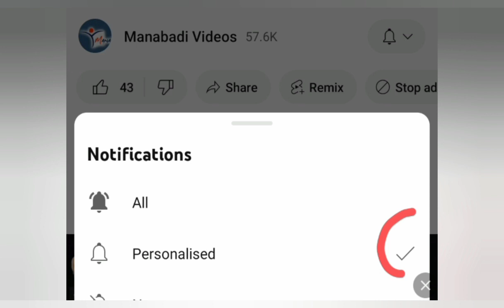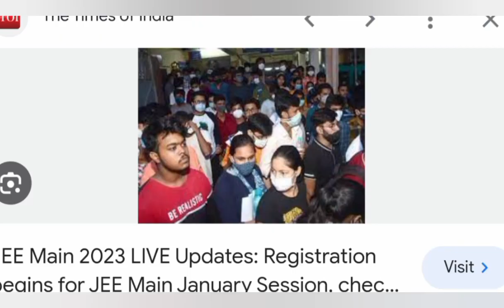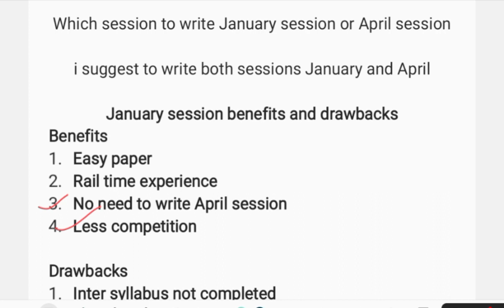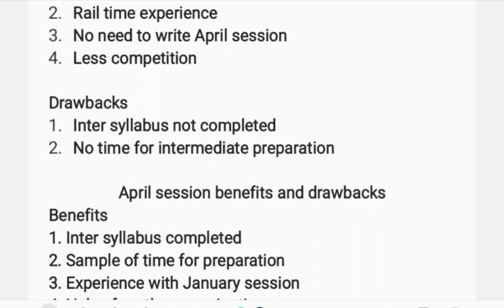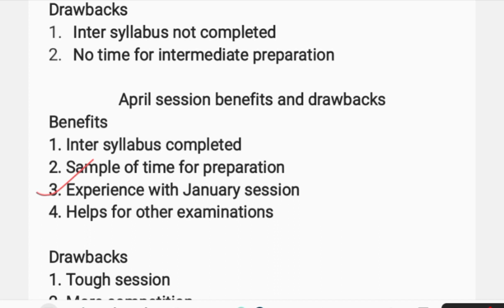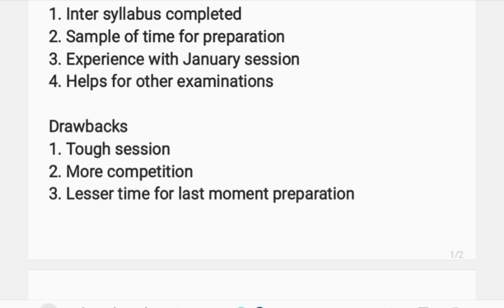Jee Mains 2024: which session to write January or April Session? How to score 99.9 percentile in JEE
jee 2024,jee mains,jee main,jee main 2024,jee result,jee advanced,jee mains 2024,jee
mains result,jee advanced 2024,jee result session 2,jee form,jee 2024 exam date,jee main

session 2,jee mains date,jee main 2024 date,jee mains session 2,
,IIT
,JEE
,IIT JEE
,IIT Mains
,JEE  Mains
,IIT JEE Mains
,IIT 2024
,JEE 2024
,IIT JEE 2024
,IIT Mains 2024
,JEE  Mains 2024
,IIT JEE Mains 2024
,IIT cutoff
,JEE cutoff
,IIT JEE cutoff
,IIT Mains cutoff
,JEE  Mains cutoff
,IIT JEE Mains cutoff
,IIT 2024 cutoff
,JEE 2024 cutoff
,IIT JEE 2024 cutoff
,IIT Mains 2024 cutoff
,JEE  Mains 2024 cutoff
,IIT JEE Mains 2024 cutoff
,IIT cutoff Marks
,JEE cutoff Marks
,IIT JEE cutoff Marks
,IIT Mains cutoff Marks
,JEE  Mains cutoff Marks
,IIT JEE Mains cutoff Marks
,IIT 2024 cutoff Marks
,JEE 2024 cutoff Marks
,IIT JEE 2024 cutoff Marks
,IIT Mains 2024 cutoff Marks
,JEE  Mains 2024 cutoff Marks
,IIT JEE Mains 2024 cutoff Marks
,IIT cutoff Percentile
,JEE cutoff Percentile
,IIT JEE cutoff Percentile
,IIT Mains cutoff Percentile
,JEE  Mains cutoff Percentile
,IIT JEE Mains cutoff Percentile
,IIT 2024 cutoff Percentile
,JEE 2024 cutoff Percentile
,IIT JEE 2024 cutoff Percentile
,IIT Mains 2024 cutoff Percentile
,JEE  Mains 2024 cutoff Percentile
,IIT JEE Mains 2024 cutoff Percentile
,IIT OBC cutoff Percentile
,JEE OBC cutoff Percentile
,IIT OBC JEE OBC cutoff Percentile
,IIT OBC Mains cutoff Percentile
,JEE OBC  Mains cutoff Percentile
,IIT OBC JEE OBC Mains cutoff Percentile
,IIT OBC 2024 cutoff Percentile
,JEE OBC 2024 cutoff Percentile
,IIT OBC JEE OBC 2024 cutoff Percentile
,IIT OBC Mains 2024 cutoff Percentile
,JEE OBC  Mains 2024 cutoff Percentile
,IIT OBC JEE OBC Mains 2024 cutoff Percentile
,IIT OC cutoff Percentile
,JEE OC cutoff Percentile
,IIT OC JEE OC cutoff Percentile
,IIT OC Mains cutoff Percentile
,JEE OC  Mains cutoff Percentile
,IIT OC JEE OC Mains cutoff Percentile
,IIT OC 2024 cutoff Percentile
,JEE OC 2024 cutoff Percentile
,IIT OC JEE OC 2024 cutoff Percentile
,IIT OC Mains 2024 cutoff Percentile
,JEE OC  Mains 2024 cutoff Percentile
,IIT OC JEE OC Mains 2024 cutoff Percentile
,IIT EWS cutoff Percentile
,JEE EWS cutoff Percentile
,IIT EWS JEE EWS cutoff Percentile
,IIT EWS Mains cutoff Percentile
,JEE EWS  Mains cutoff Percentile
,IIT EWS JEE EWS Mains cutoff Percentile
,IIT EWS 2024 cutoff Percentile
,JEE EWS 2024 cutoff Percentile
,IIT EWS JEE EWS 2024 cutoff Percentile
,IIT EWS Mains 2024 cutoff Percentile
,JEE EWS  Mains 2024 cutoff Percentile
,IIT EWS JEE EWS Mains 2024 cutoff Percentile
,IIT SC cutoff Percentile
,JEE SC cutoff Percentile
,IIT SC JEE SC cutoff Percentile
,IIT SC Mains cutoff Percentile
,JEE SC  Mains cutoff Percentile
,IIT SC JEE SC Mains cutoff Percentile
,IIT SC 2024 cutoff Percentile
,JEE SC 2024 cutoff Percentile
,IIT SC JEE SC 2024 cutoff Percentile
,IIT SC Mains 2024 cutoff Percentile
,JEE SC  Mains 2024 cutoff Percentile
,IIT SC JEE SC Mains 2024 cutoff Percentile
,IIT Advance Eligibility Marks
,JEE Advance Eligibility Marks
,IIT JEE Advance Eligibility Marks
,IIT Mains Advance Eligibility Marks
,JEE  Mains Advance Eligibility Marks
,IIT JEE Mains Advance Eligibility Marks
,IIT 2024 Advance Eligibility Marks
,JEE 2024 Advance Eligibility Marks
,IIT JEE 2024 Advance Eligibility Marks
,IIT Mains 2024 Advance Eligibility Marks
,JEE  Mains 2024 Advance Eligibility Marks
,IIT JEE Mains 2024 Advance Eligibility Marks
,IIT cutoff Advance Eligibility Marks
,JEE cutoff Advance Eligibility Marks
,IIT JEE cutoff Advance Eligibility Marks
,IIT Mains cutoff Advance Eligibility Marks
,JEE  Mains cutoff Advance Eligibility Marks
,IIT JEE Mains cutoff Advance Eligibility Marks
,IIT 2024 cutoff Advance Eligibility Marks
,JEE 2024 cutoff Advance Eligibility Marks